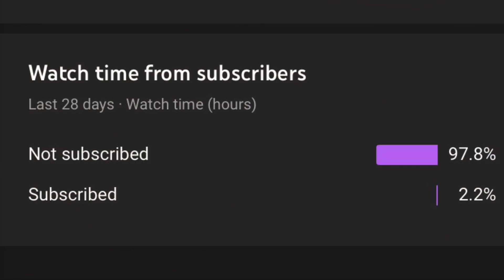NHL: Most Unexpected Playoff Runs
Here are some of the most unexpected playoff runs (Cinderella runs) from the last decade.